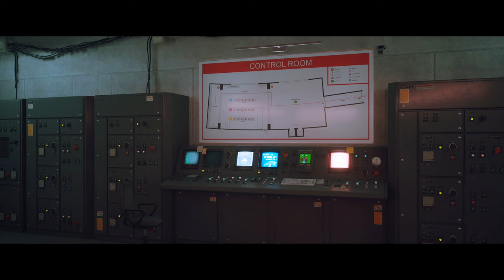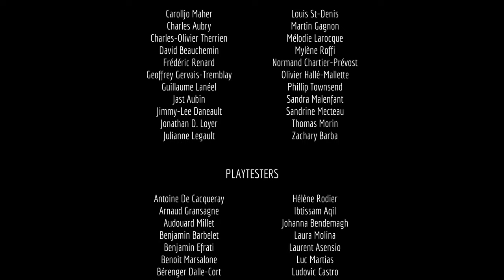Miten Kisun Tarina Päättyy? | Stray [7] Finaali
stray kissa kisu peli pc steam pelataan eka jakso uusi alku kissan elämää mm jos kalaa jostain saisi namsnoms miau kaverit jäi ylös ite putosin alas, päivä 3 olen vieläkin kissa mutta löysin sentään b-12 nimisen robotin ja me yhdessä mennään vaikka maailman äärin jännä tarina mitähän seuraavaks agentti metal gear kisu salainen hiipiminen onnistuu täydellisesti kukaan ei huomaa lopetus loppu finaali ending end surullinen robotti päätös